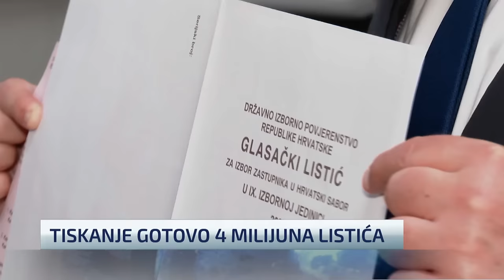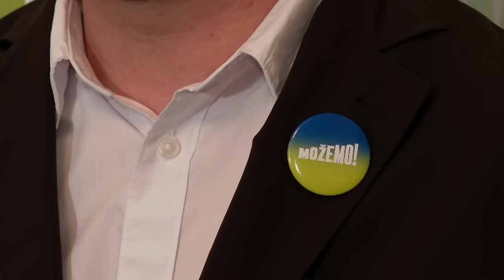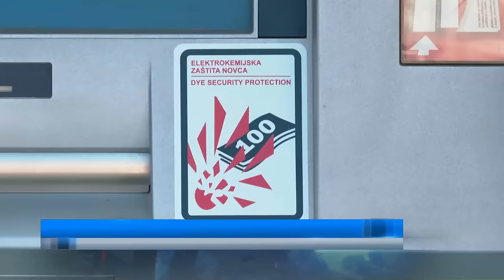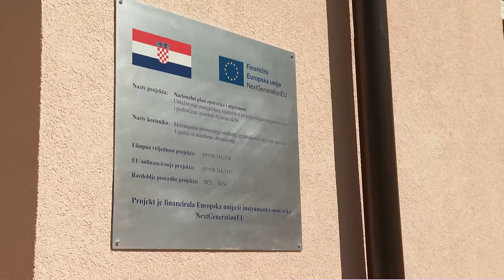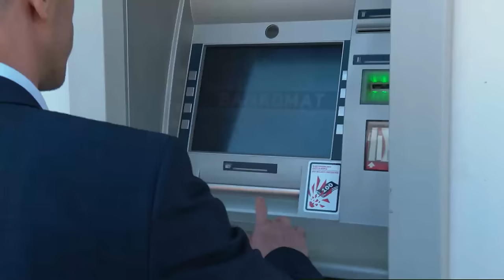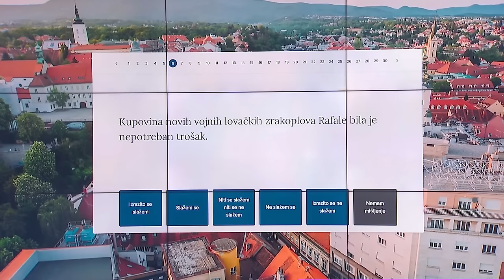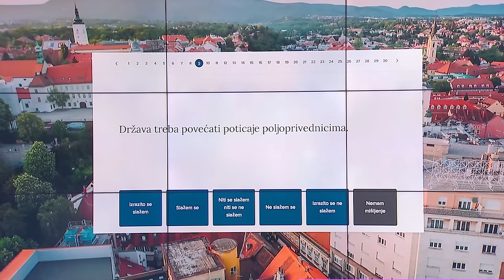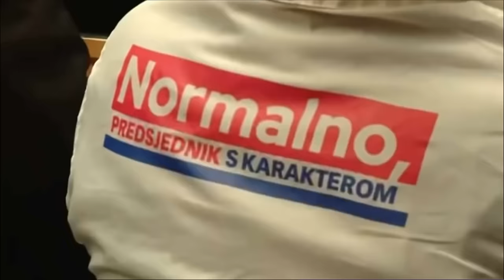N1 Newsnight: Hrvatska politička komunikacija je u apsurdu (4.4.2024.)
Toni Estrada svoju inspiraciju pronalazi u akterima s političke scene. Upravo je on, pravim imenom Ante Ljubičić, novinar Yammata, bio gost Newsnighta.